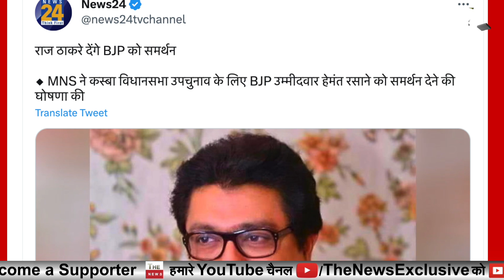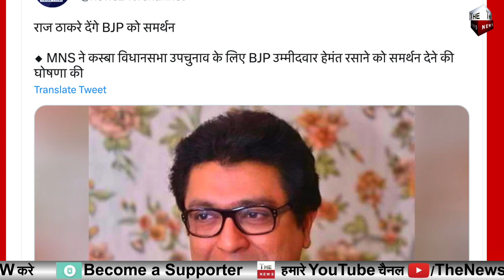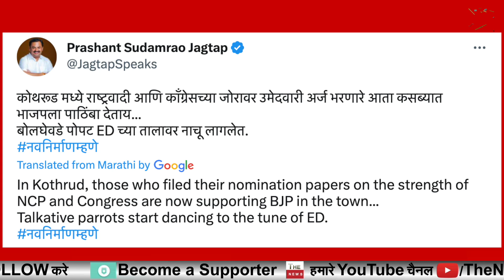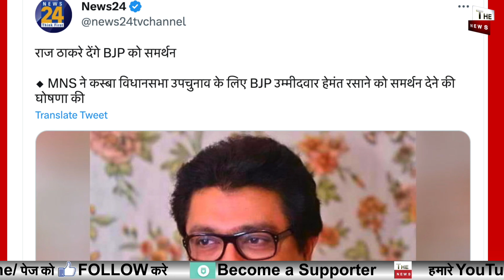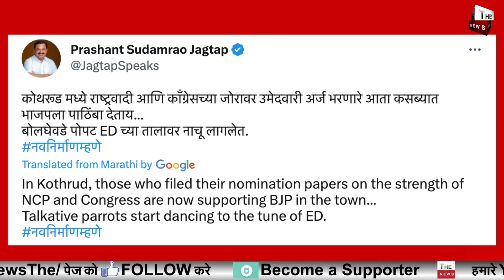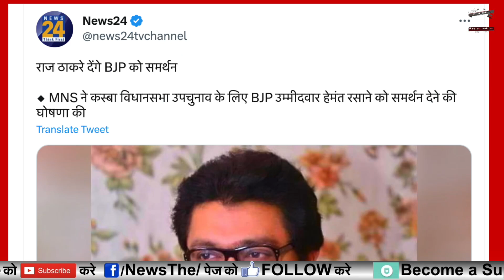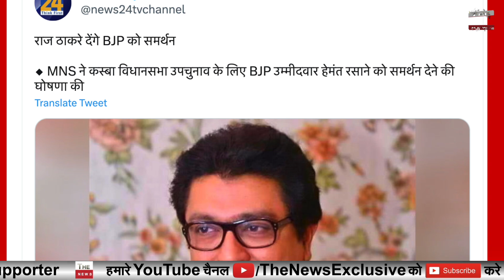महाराष्ट्र उपचुनाव में राज ठाकरे का BJP को समर्थन ! उद्धव शरद पवार को बड़ा झटका Maharashtra